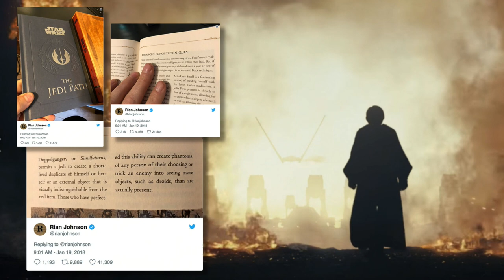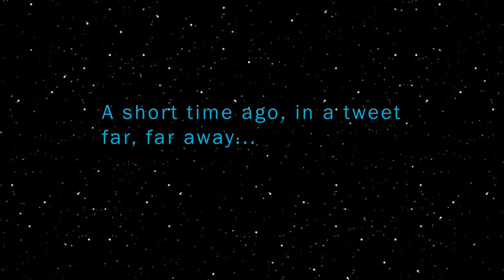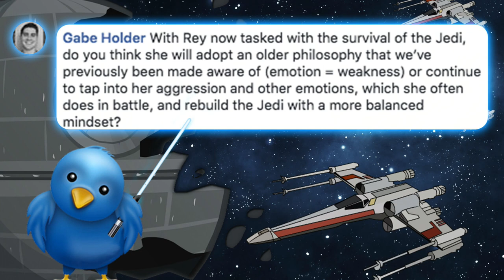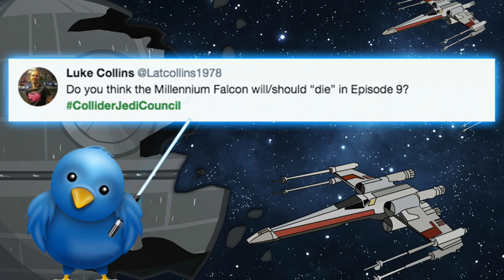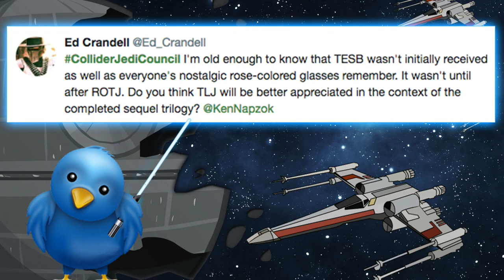How Rey Could Restart the Jedi Order - Jedi Council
Today is January 25th, 2018 and it’s an all new Collider Jedi Council hosted by Ken Napzok with Perri Nemiroff and John Rocha. Today the Council discusses:

Star Wars Movie News

”    2018 Oscar Nominations. Was Luke Skywalker aka Mark Hamill snubbed?

”    Reed Moreno confirms that she’s met with Lucasfilm. Will she be directing a Star Wars film?

”    Rian Johnson Tweets a response to a questions about Luke’s Force power.

”    Star Wars: Rebels OFFICIALLY confirms their return date and the return of Emperor Palpatine

”    The Star Wars show reveals details about a “Star Wars: The Last Jedi” novel

”    Issue #23 of ‘Poe Dameron’ comic book is on shelves now.

Twitter Questions